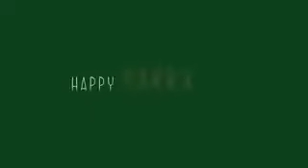Bakra Eid Memics